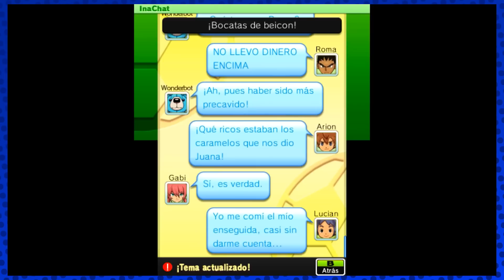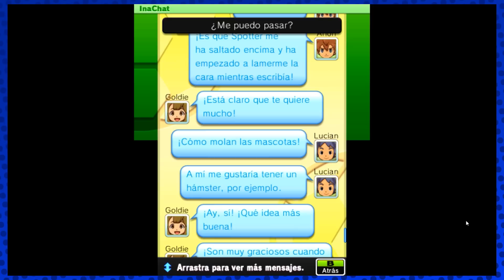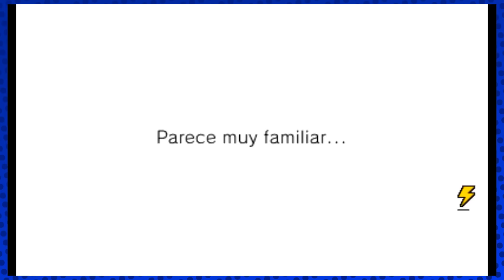El papaito de Goldie